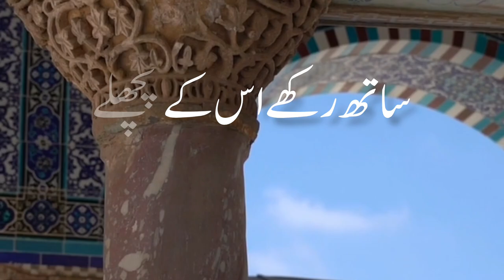2024 Ramzan|Islamic short video|Naat||Quran Tilawat 10 Hours ||Ramzan recipe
Ramzan Ky Roozy ki Fazilat , Ramzan Special Recipes || Ramzan Special Naat 2024

Your quries:
2024 Ramzan,
Islamic short video ,
Naat,
Quran Tilawat 10 Hours ,
Ramzan ki naat Sharif,
Ramzan ki naat,
Ramzan naat ,
Ramzan recipe,
ramzan,roozy ki fazilat,ramzan ki fzilat,ramazan k rozay ki farziat,darood sharif ki fazilat,grmi k rozy ki fzilat,9zilhak k rozy ki fzilat,rozy ki fzilat,15 shaban ka roza ki fazilat,shaban ke roze ki fazilat,ramzan ki ibadat,rooza ki fazeelat,arafat ka roza ki fazilat,ashura ka roza ki fazilat,darood pak ki fazilat,ramzan ki nekyan,rajab ki fazilat,10 muharram ke roze ki fazilat,fajar ki namaz ki fazilat,shawwal ke roze ki fazilat

muslim,
quran,
islamic speech in english,
quran recitation,
english translation,
islamic shorts,
islamic lectures,
islamic speech,
quran recitation for english spe
akers,
muslim central,
islamic status,
arabic with english translation,
islamic videos,english surah,
quran recitation really beautiful,
quran tilawat,
quran recitation really beautiful amazing crying,
islamic video,
quran reading,
ayatul kursi english,
quran recitation ramadan,
islamic

Islamic religious stories
Islamic hadees in English
Islamic video Quran tilawat
Islamic information in English
Islamic teachings in English
Islamic inspirational lectures
Documentaries Islamic history
Islamic history short video
How to make Islamic Quotes videos
Authentic hadith of prophet Muhammad
How Islam and christianity related
Best background music for Islamic videos
Hadith of prophet Muhammad in Arabic
How to make Islamic videos for YouTube
Hadees in English of prophet Muhammad
Arabic Islamic lectures with English subtitles
Islamic motivational short video
Islamic videos for women
Best hadees of prophet Muhammad
Islamic documentaries in English
Islam emoshional short video
Islamic history videos
Islamic stories about prophet Muhammad
Hadees about prophet Muhammad
Islamic Hadith stories
Islamic bayan short video
Islamic hadees videos
Islamic religious stories